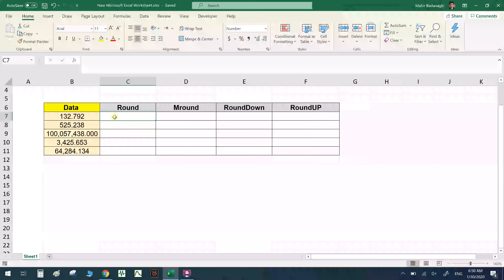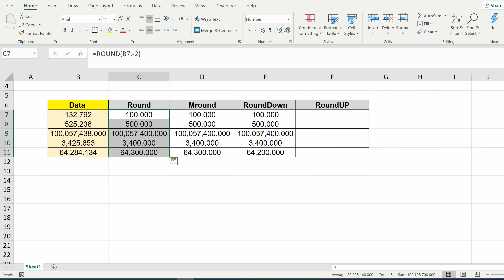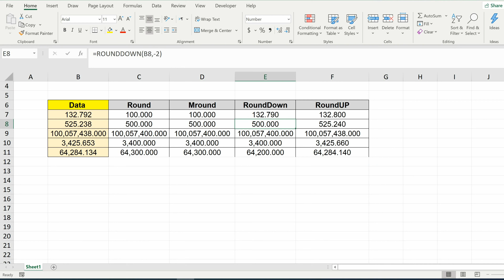Round, MRound, RoundDown, RoundUP | Excel